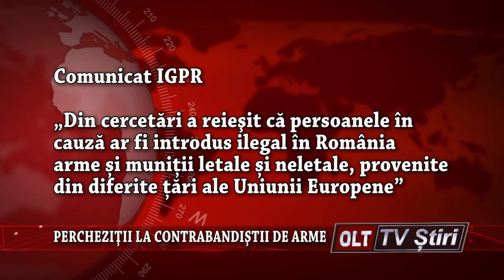PERCHEZITII LA CONTRABANDISTII DE ARME 1006